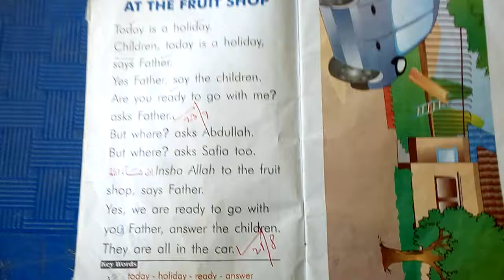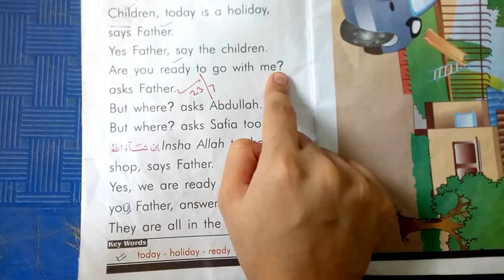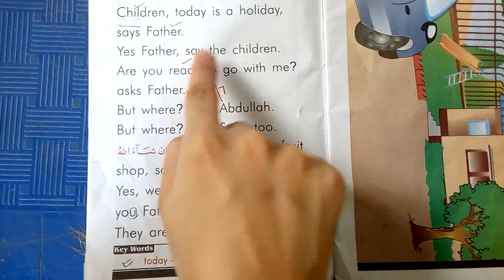Saeed Reader lecture 3 Senior